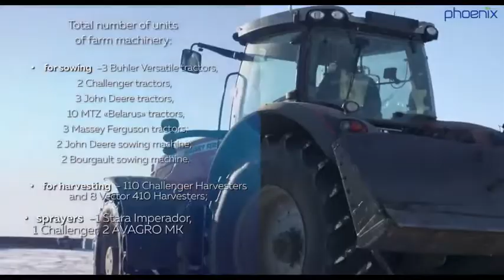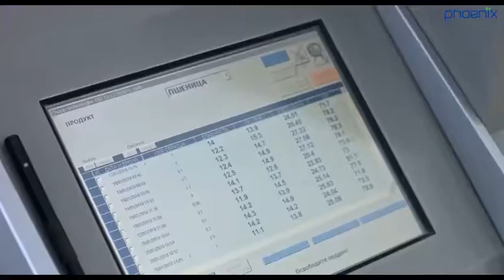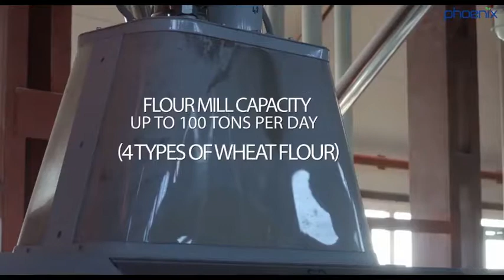Phoenix Green Farms Kazakhstan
An overview of the sustainable farming practices and balanced-integrated supply chain assets at Baimyrza and Pushkinskoye in Kazakhstan - an example of 'the one percent change' that Phoenix Group brings to our biusiness.